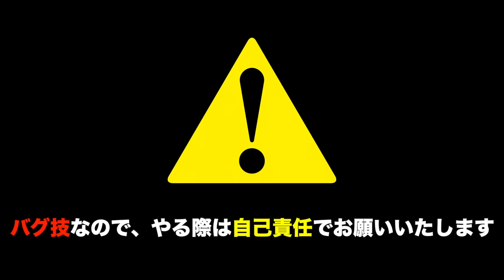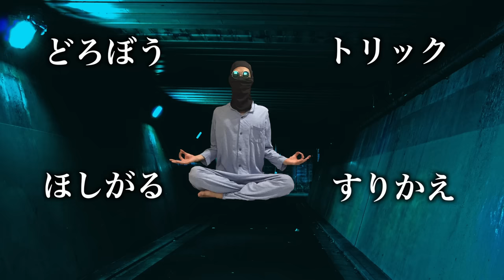【道具無限増殖バグ】双子ちゃんとバトルしてマスターボールを量産してみた【ポケモンダイパ】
この程良くぶっ壊れているバグって一番ワクワクしますよね！